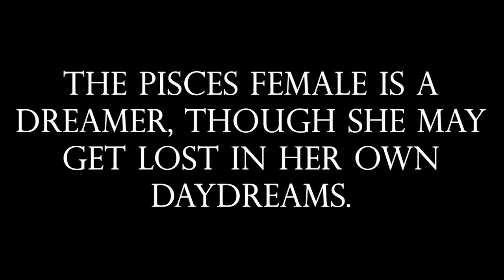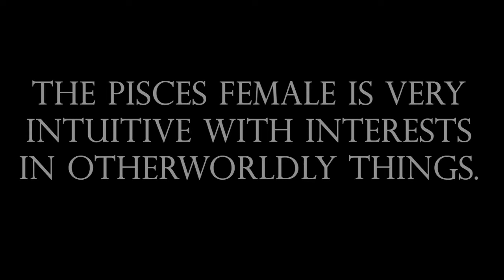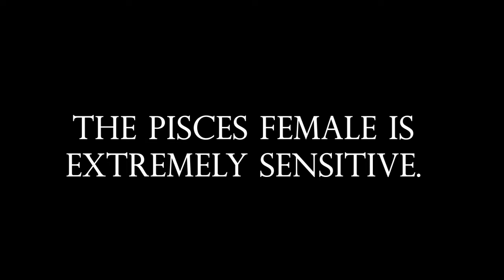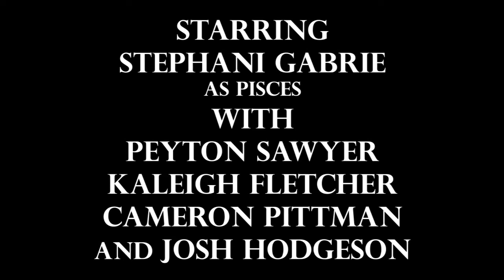BEA Creative Weekly - Pisces Girl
Edited by: Cameron Pittman